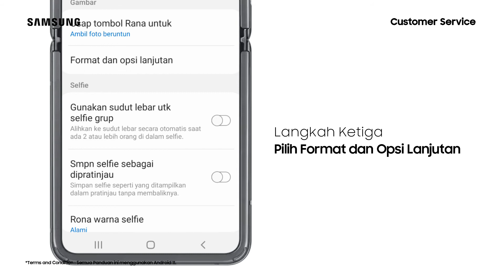Galaxy Z Flip3 - Cara Mengaktifkan Salinan RAW